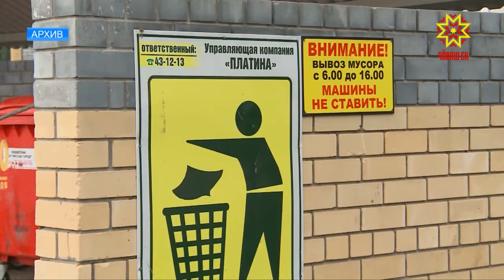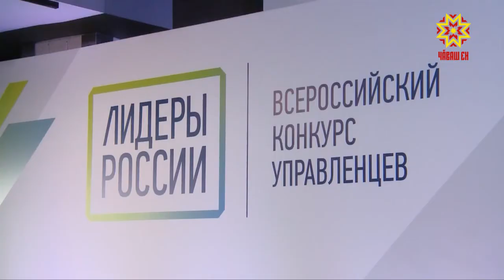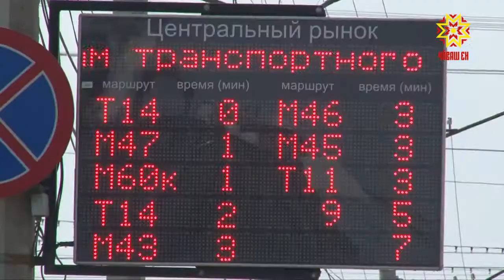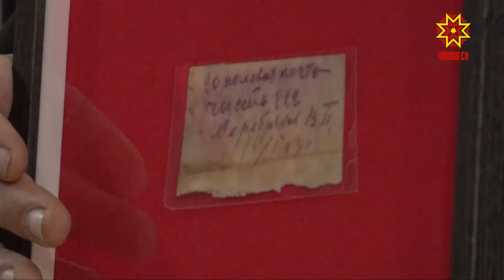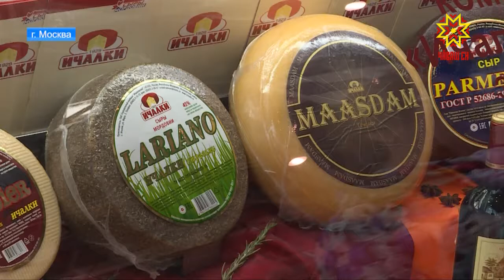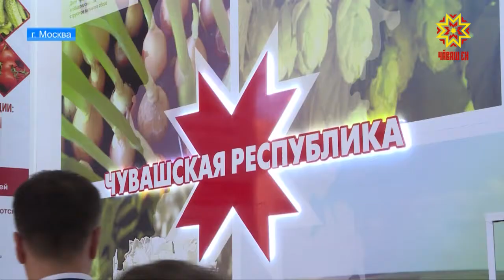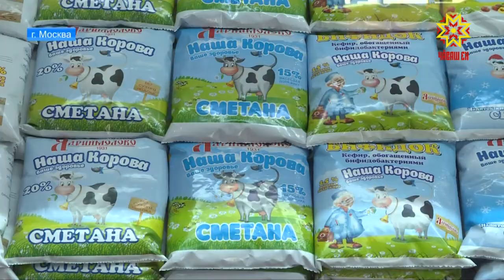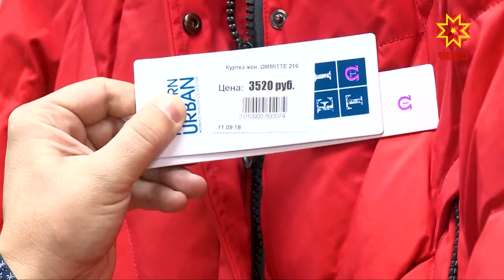Республика 15.10.2018 на русском языке. Вечерний выпуск